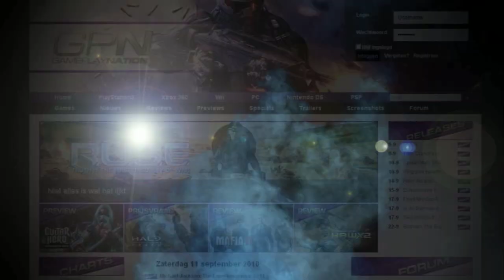Gameplaynation weekjournaal - week 20: L.A. Noire Editie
Het wekelijkse gamejournaal van Gameplaynation.nl staat deze keer helemaal in het teken van de game L.A. Noir.